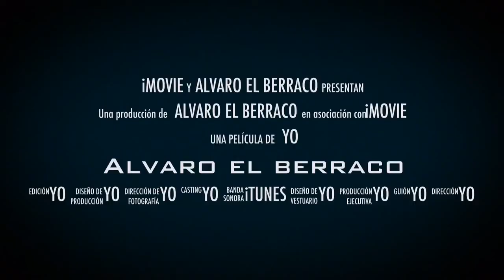Alvaro el Berraco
una recopilación de vídeos " sin mas"  de Alvaro el Berraco